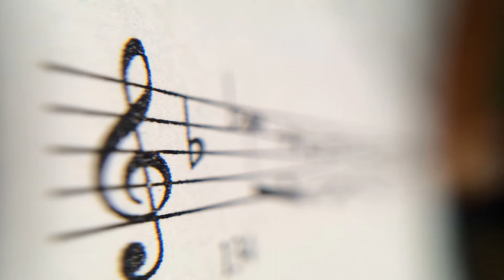BORN FREE Score (Extended) (1966) JOHN BARRY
Born Free (Extended) Score
JOHN BARRY's amazing score from the 1966 autobiographical adventure drama feature film Born Free.